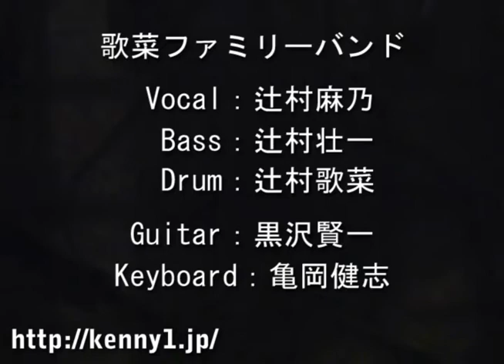2011年7月23日 音楽の集い 歌菜ファミリーバンド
【イベント】 黒沢音楽教室主催 第7回 音楽の集い

【曲目】
1.Stand by me
2.You're No Good
3.Hurt So Bad
4.Ooh Baby Baby
5.Stairway to Heaven
6.Separate Ways
7.Move Over
8.Try

【出演】
Vocal：辻村麻乃　Mano Tsujimura
Bass：辻村壮一　Souichi Tsujimura
Drum：辻村歌菜　Kana Tsujimura
Guitar:黒沢賢一　Kenichi KENNY Kurosawa
Keyboard：亀岡健志　Takeshi Kameoka

【会場】 朝霞ライブイン（STUDIO KENNY）

【コメント】
数年の練習の成果が実り
一体感や迫力が増してきました！！
この日の最優秀バンド♪

当校は埼玉県朝霞市にある音楽教室です。
趣味の方もプロを目指す方も、子どもから大人、シニアまで
音楽を学ぶ意思のある方はどなたでも受講可能です。
体験レッスンも行っています。ぜひ一度ご連絡下さい。

スタッフも募集しております。